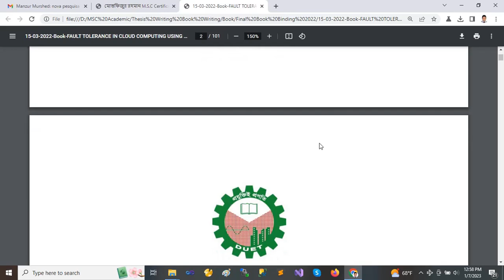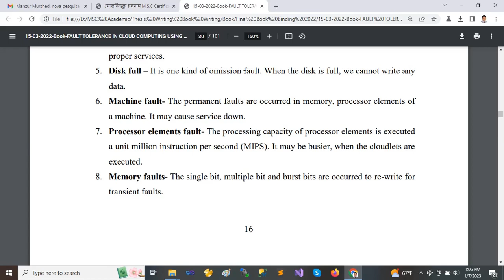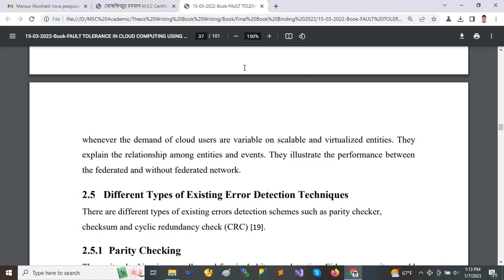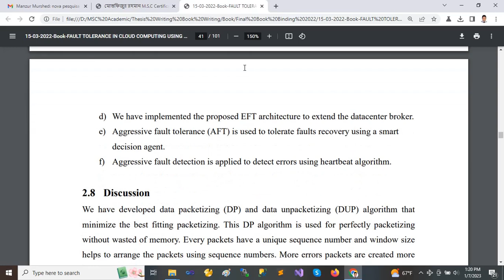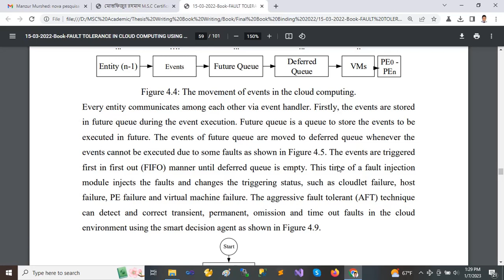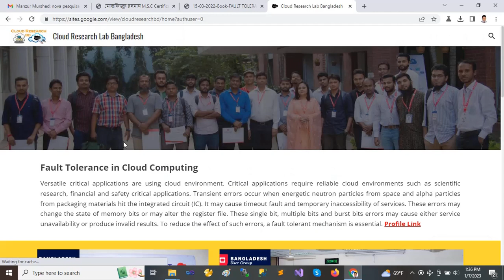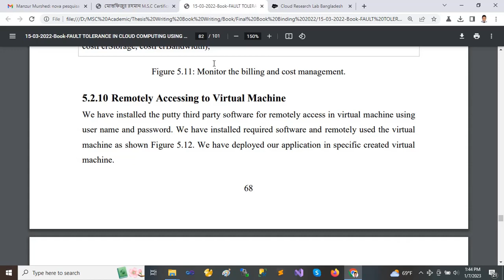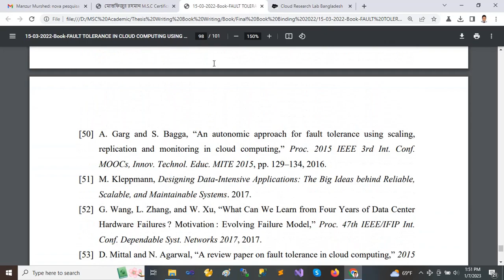Cloud Computing Technology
Fault Tolerance in Cloud Computing Lab
Md. Mostafijur Rahman (Google Scholar Link)
Doctor of Philosophy (Ph.D.) in Computer Science and Engineering Technology (DUET)
Graduate Teaching Assistants (GTA) in DUET
M.Sc. Engg. in Computer science & Engineering Technology (DUET).
Paper1: Aggressive Fault Tolerance in Cloud Computing using Smart Decision Agent, published (Springer).
Paper2: Effective Fault Tolerance in Cloud Computing Using Hybrid Technique, published (IEEE).
B.Sc Engg. in Computer science & Engineering Technology (DUET).
Thesis: Reduction of Power Consumption in Cloud Data Centers [Approval DUET].
 Diploma in Computer Technology in  Rajshahi Polytechnic Ins. ( 5th stand in Bangladesh).
Job: National University, Bangladesh (ICT).